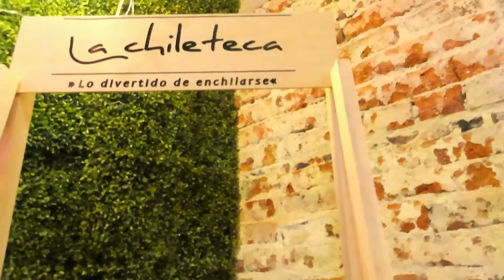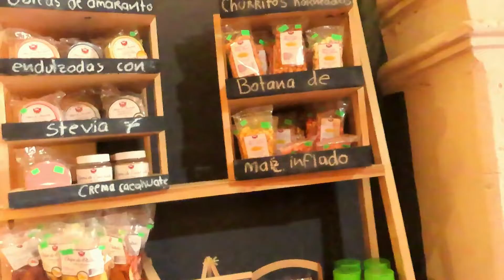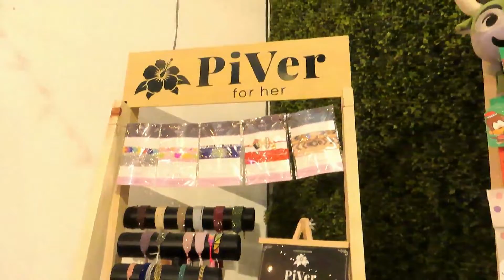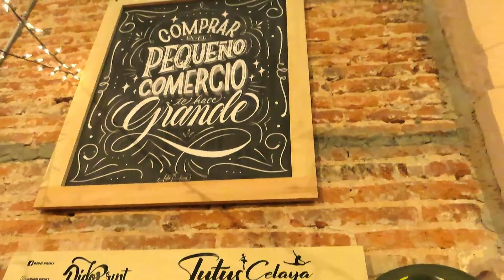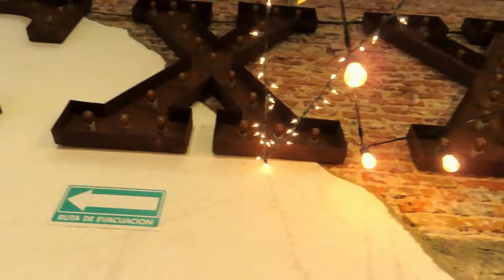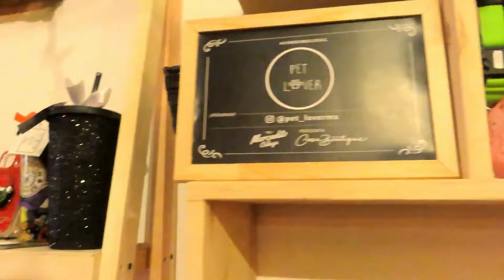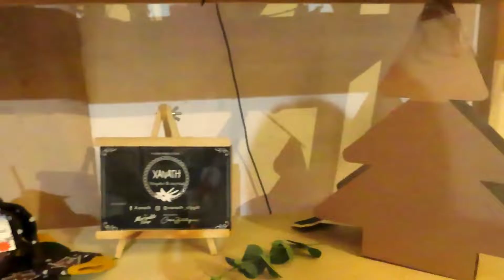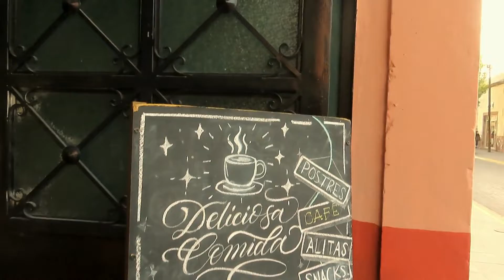Regalos navideños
Haciendo las compras de los regalos navideños y piñata